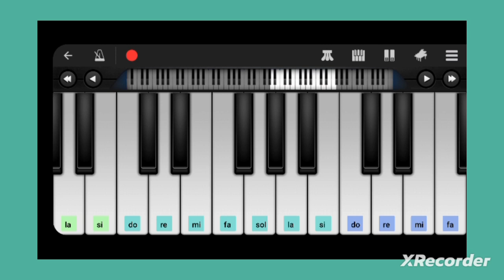Memory -tutorial tastiera- prof. Modugno